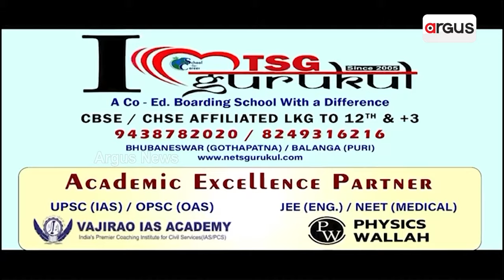ବିଜେଡି ନେତାଙ୍କ ମିଛ ପ୍ରତିଶ୍ରୁତି ଶୁଣିବାକୁ ଅମଙ୍ଗ ଜନତା || BJD Meeting || Redhakhol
ବିଜେଡି ନେତାଙ୍କ ମିଛ ପ୍ରତିଶ୍ରୁତି ଶୁଣିବାକୁ ଅମଙ୍ଗ ଜନତା । ଦଳର ବ୍ଲକ ସ୍ତରୀୟ ଆଦିବାସୀ ସମାବେଶରେ ଚେୟାର ଫାଙ୍କା। ୨୪ ବର୍ଷର ସ୍ଥିର ସରକାରରେ ଆଦିବାସୀଙ୍କୁ କରାଯାଇଛି ଅଣଦେଖା ।